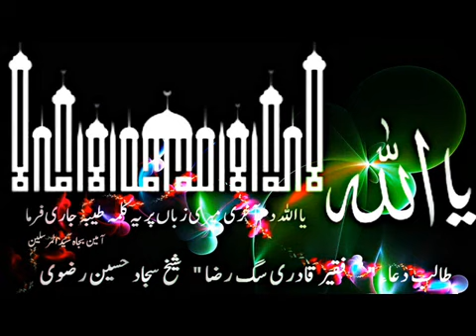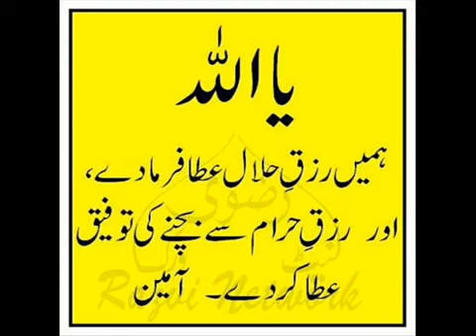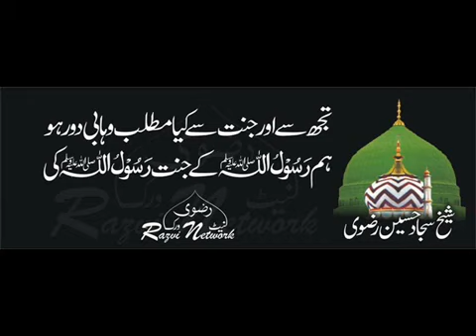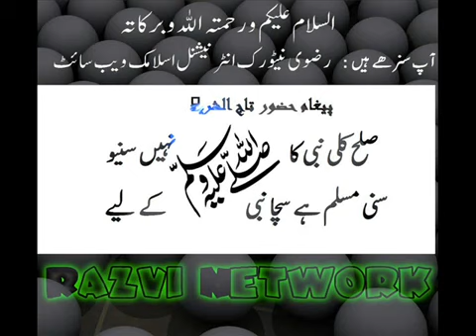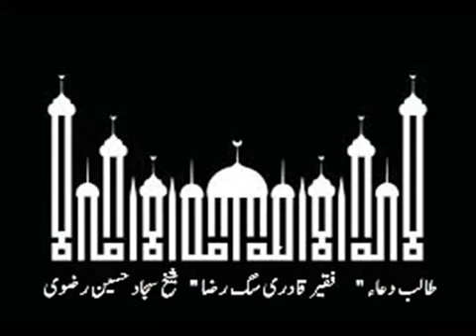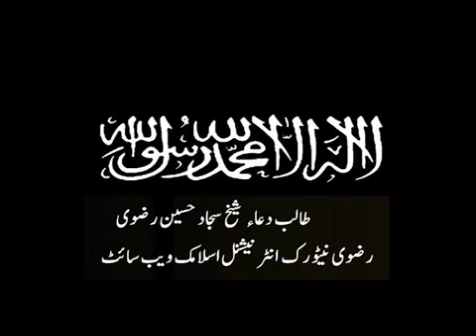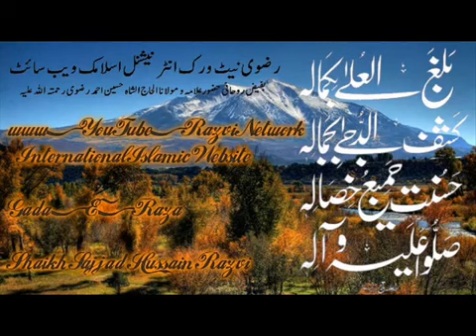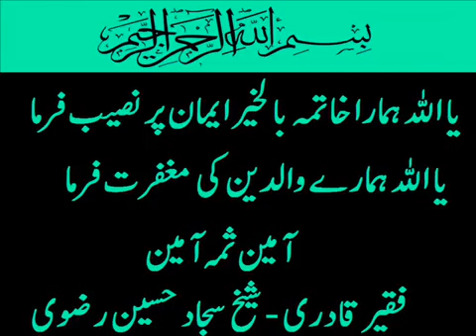Salim Raza Lakhnawi